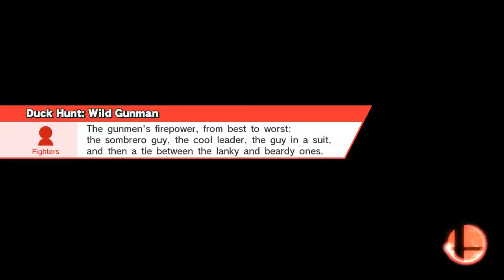Duck hunt partying all night long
Smash / Smash
Duck Hunt
Duck Hunt, Duck Hunt, Duck Hunt, Duck Hunt